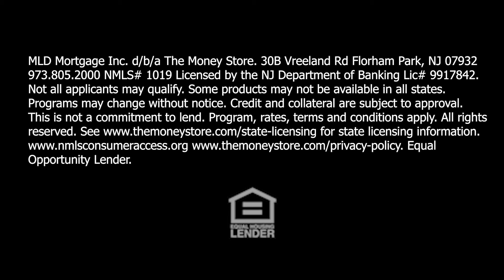Refinance During a Divorce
Can a refinance help during a divorce?

Are you in a divorce situation and you need to do a refinance in order to split up the equity? There is an easy way to do that.

Some of my borrowers, unfortunately, are getting a divorce and they need to split up the equity of the home because one of the partners or husband or wife is leaving the situation, they're going to buy another home. What you can do at that point is do a refinance and then go ahead and whatever equity is available, go ahead and split that between the two divorce partners in that particular situation. It's not considered a cash out refinance. It's a simple refinance. And the significance of that is that there is not going to be adding to the interest rate with a cash out refinance. It's a little higher interest rate. But in this particular situation, it is a divorce. The interest rate would be similar to just a rate and term. And so it does not hurt either borrower to go ahead and do that.